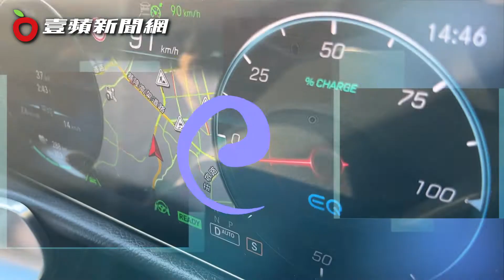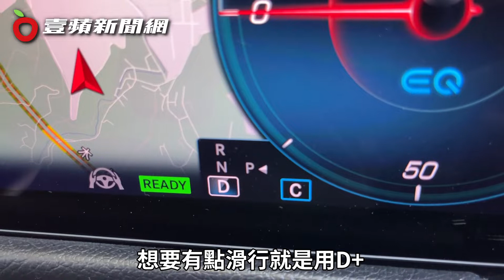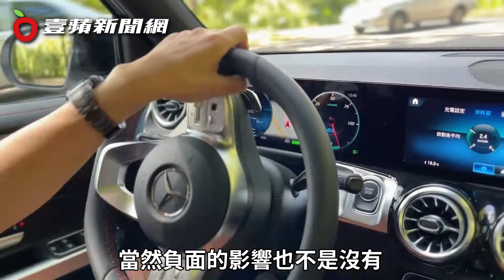壹蘋搶試｜賓士全新EQB電動小休旅 無論操控行路都比GLB強｜壹蘋新聞網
台灣賓士在今年全力進攻電動車市場，繼EQS純電旗艦之後，第二波攻勢更一口氣推出EQE、EQA及EQB三款新秀。其中，最讓人期待的、就是這款我們搶先試駕的EQB。【記者吳凌祺／台北報導】

【壹蘋搶試｜賓士全新EQB電動小休旅　無論操控行路都比GLB強】